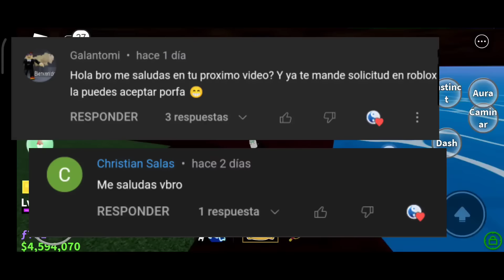Cómo Encontrar las 3 flores para Hacer las Razas v2 en Blox Fruits |Guía Ubicación de flores 2024 🎯